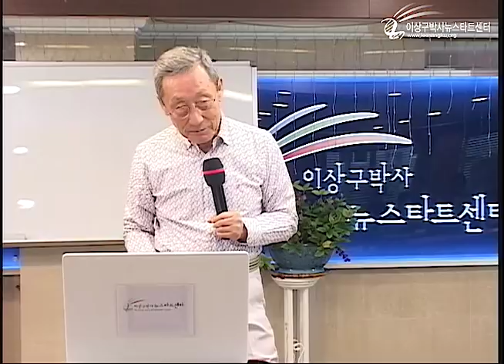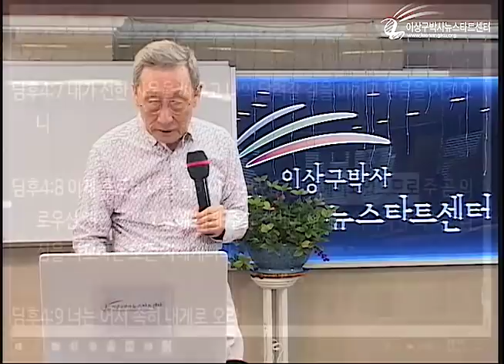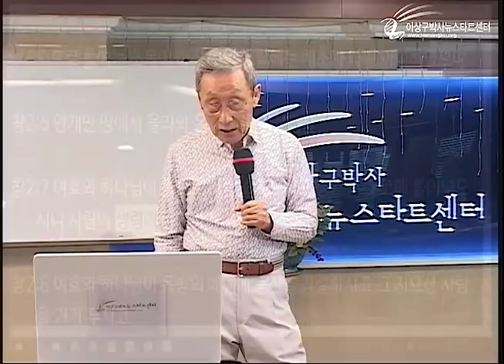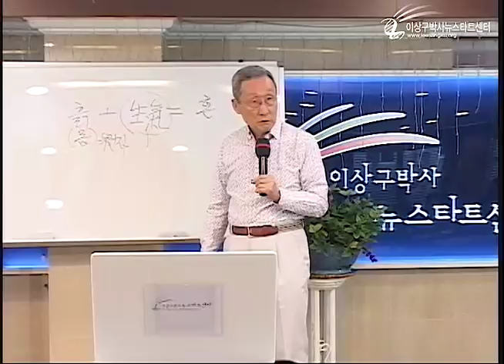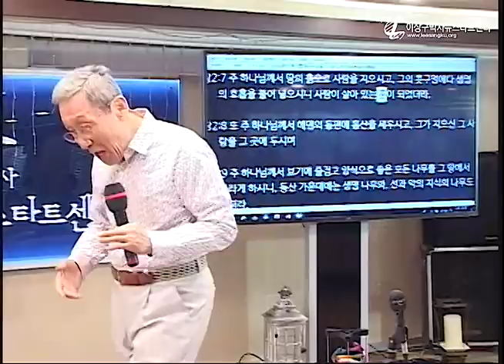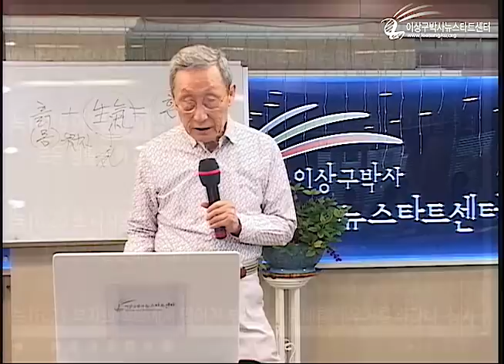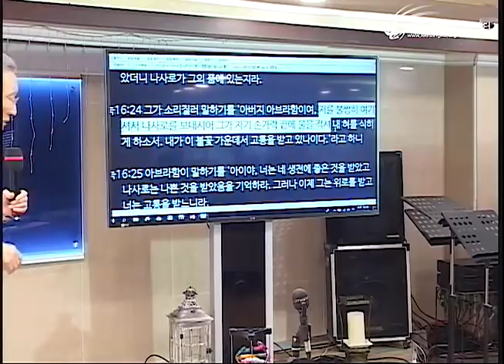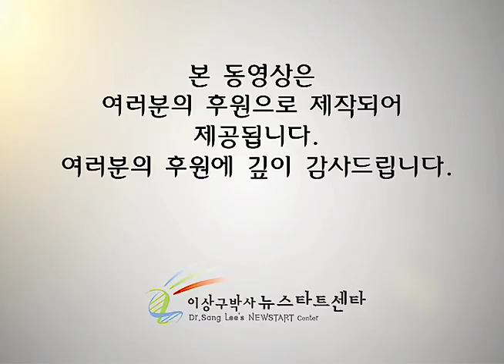H214 14 지옥이 무서워서